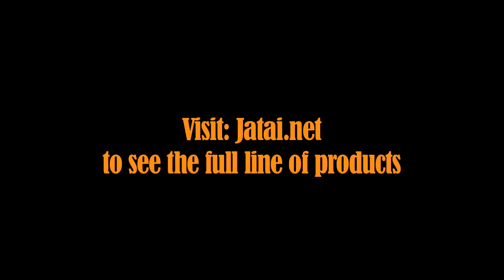A Man Prone to In-Grown Hairs can Now get a Shave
You hear it time and time again. "I can't get a shave because I get in-grown hairs." Part of the problem is that you are just using the wrong blade. Skin care is important as well, but it's been said over and over again that when a man prone to in-grown hairs experiences a shave with Jatai Feather Razors, it's magic! The skin is free of in-grown hairs after the shave. Don't believe it? You'll just have to try it for yourself or watch this video.